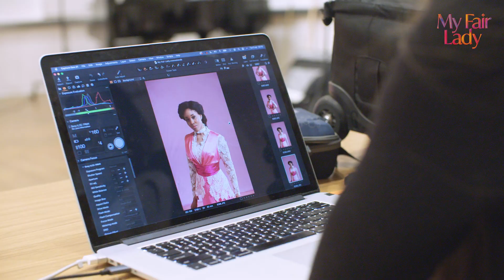My Fair Lady at the London Coliseum - Behind the Scenes video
Behind the scenes at MY FAIR LADY, coming to the London Coliseum